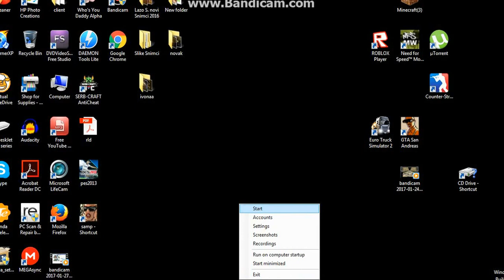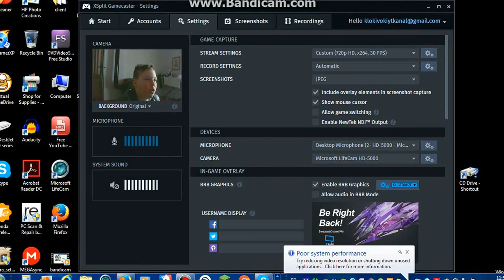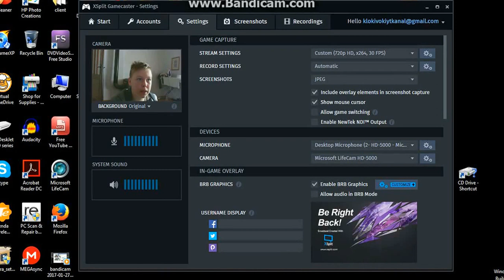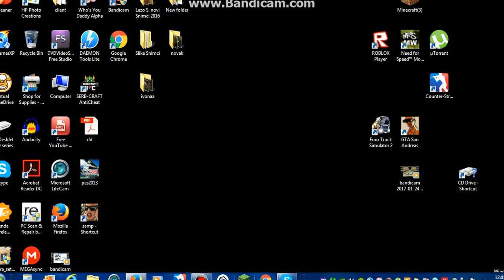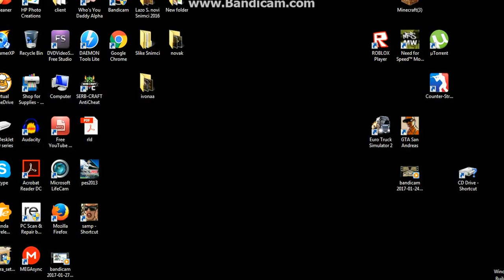Kako strimovati igrice uzivo.